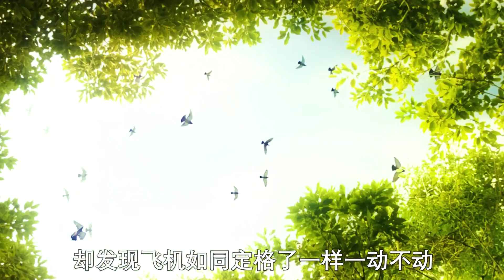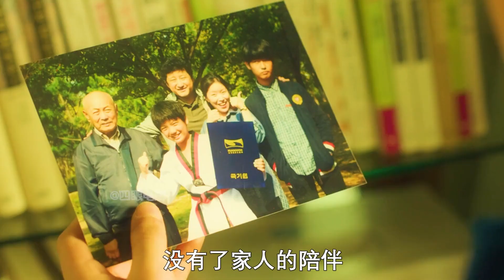幾個小孩發現了神秘光蛋，誰知打碎怪蛋，他們卻進入了靜止世界！